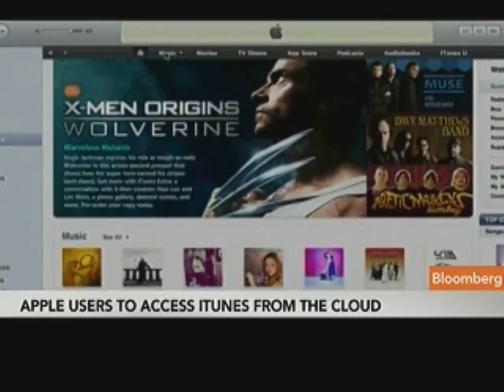Ted Cohen Questions Need for Apple Cloud Music Service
May 23 (Bloomberg) -- Ted Cohen, managing partner at TAG Strategic, talks about the possibility of a new Apple Inc. music service that would let users access their song collections from handheld devices via the so-called cloud.
     Cohen speaks with Erik Schatzker on Bloomberg Television's "InsideTrack." (Source: Bloomberg)